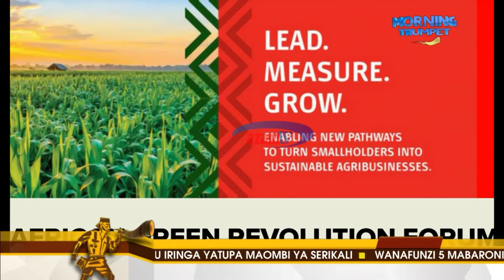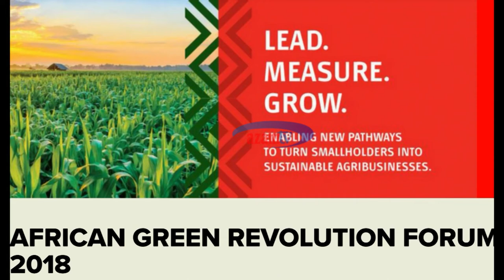Wakulima wa Tanzania wananufaika na African Green Revolution Forum?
Je, jukwaa hili la kubadilishana elimu na teknolojia ya kilimo linafahamika kwa wakulima wa Tanzania? Je, wananufaika nalo?
Faraja Sendegeya amewaalika mchumi Bravius Kahyoza na mkulima kutazama fursa za kiuchumi zinazopatikana kwenye jukwaa hili na namna wakulima wa Tnzania wanavyoweza kunufaika.